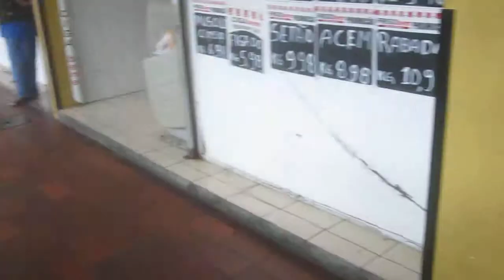Que beleza - terminal limpo - MVI_3822